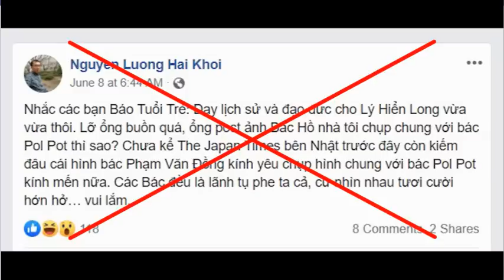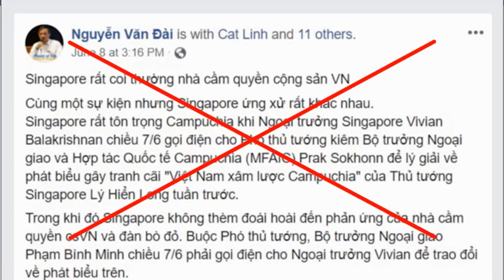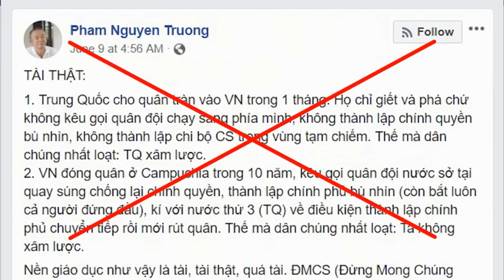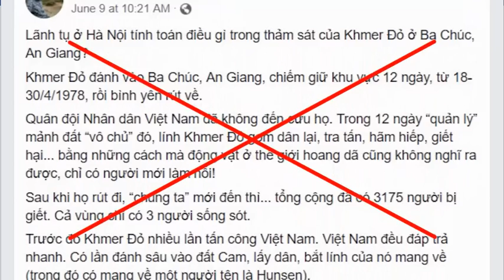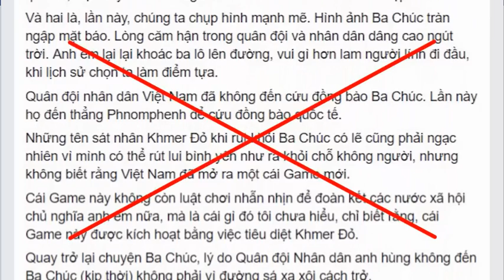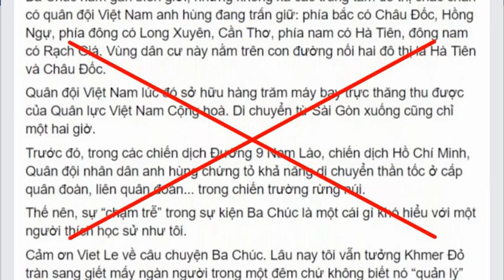Lý Hiển Long nói Việt Nam “xâm lược” Campuchia, một số trang “lề trái” đưa ra góc nhìn khác